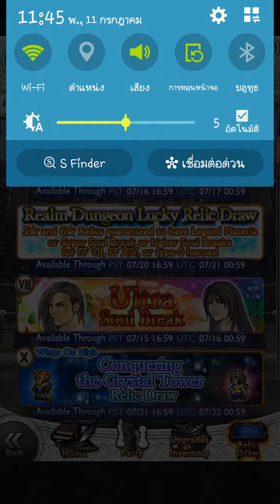FFRK LUCK 11 07 18